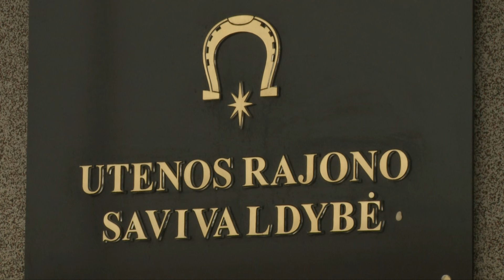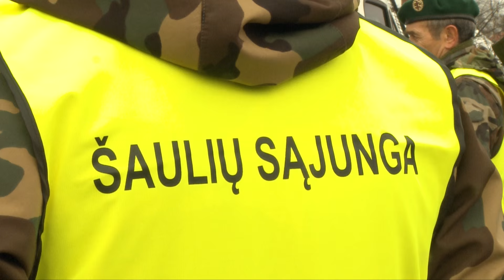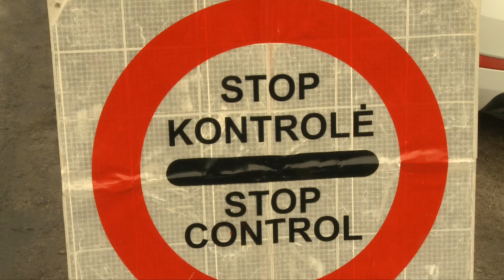Utenoje vyko civilinių institucijų mobilizacijos pratybos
Lapkričio 25 d. Utenoje buvo surengtos pirmosios per šalies nepriklausomybės laikotarpį mobilizacijos pratybos, kurių metu buvo tikrinama, kaip veikia civilinės institucijos ir įmonės paskelbus mobilizaciją.
Aut. E.Žygaitis